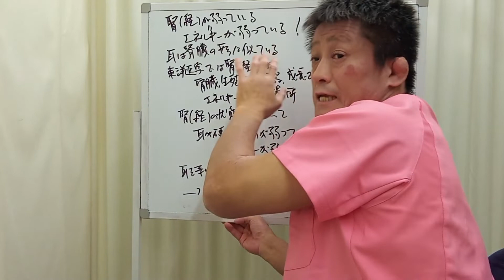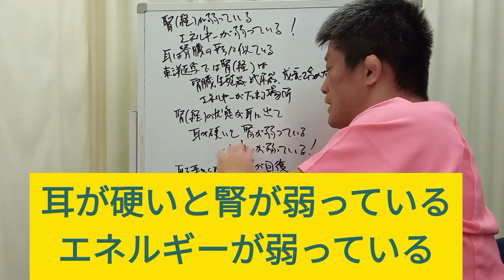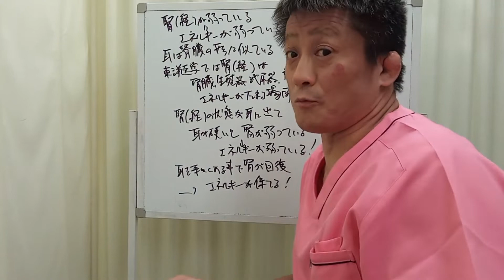【つかんでみよう！】耳が硬いと○○が弱っている？20220531 東京都 目黒区 武蔵小山 整体 自律神経 自律神経失調症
【関連動画】
【秒速若返り術】表情が赤ちゃんのように可愛くなる！！ 若返り耳マッサージ ！！！！
【すごい】耳もみ☆首や肩が瞬時に柔らかく。肩&首こり、視力回復、耳鳴り・難聴も予防改善。